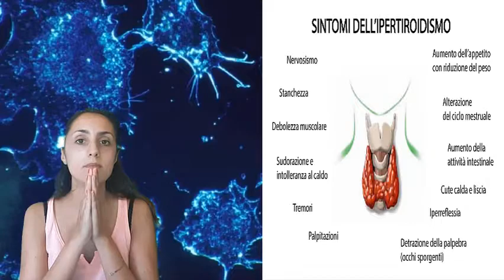Endocrinologia, Lezione2, Ipertiroidismo